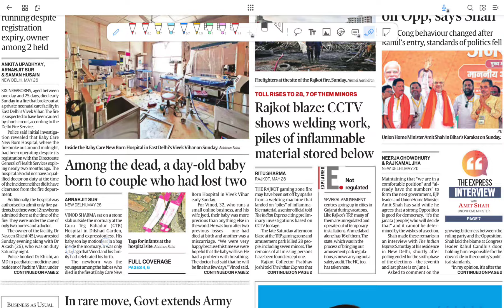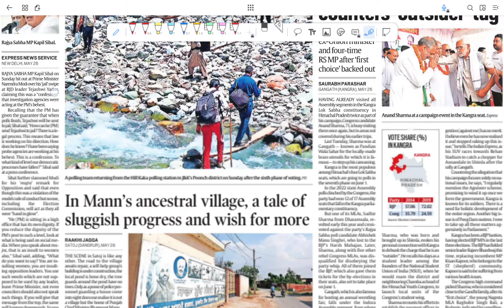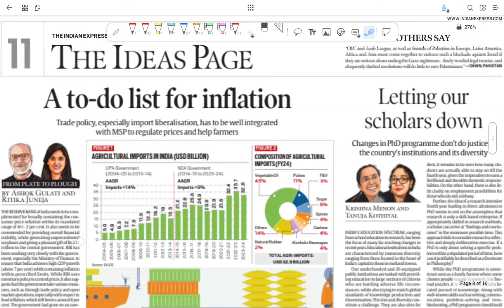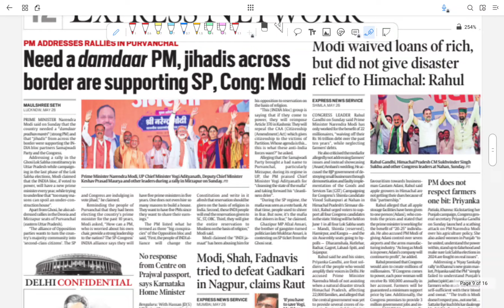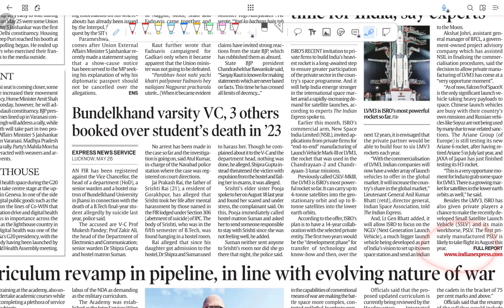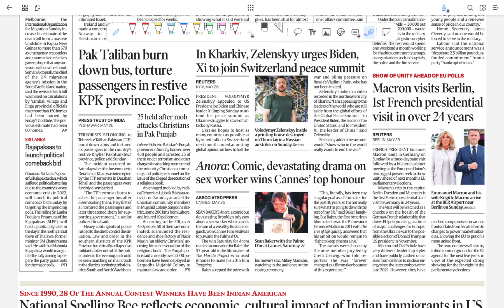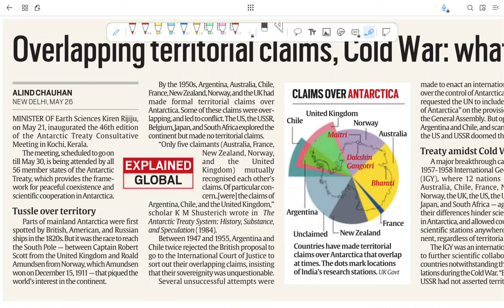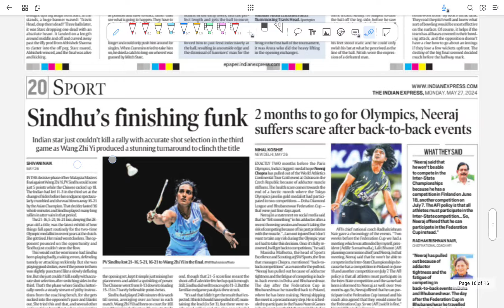BPSC Newspaper analysis I 27 MAY 2024 | BPSC MAINS | 70thBPSC I Bpscconceptwallah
Newspaper analysis | BPSC MAINS I 3 MAY 2024 | 70thBPSC I Bpscconceptwallah |